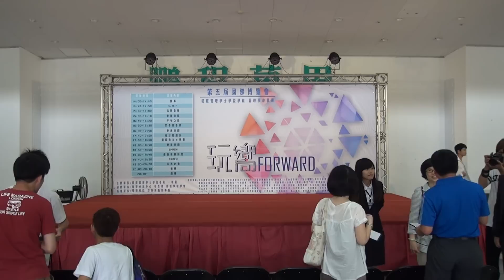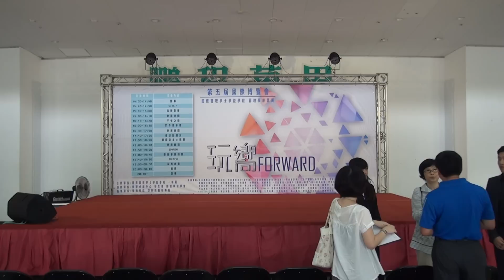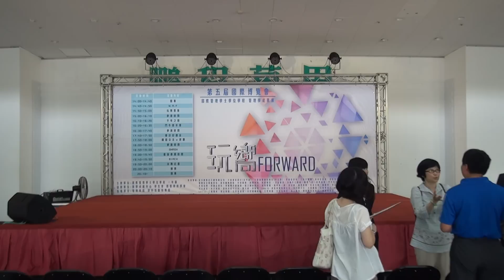第五屆國際博覽會【玩嚮】- W.A.F & 玩嚮雲集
國立雲林科技大學103年國際管理學士學位學程管理學成果展